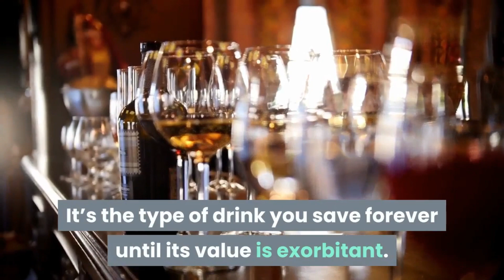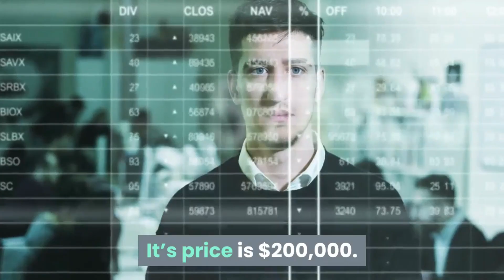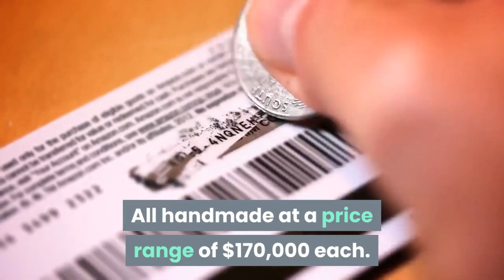Top 10 Expensive Alcohol in the world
Top 10 has brought the new video in this video we show you the luxurious aloholic brand in the world that give you the taste of the heaven. Alcohol price list in this in dollars thus is starting from the lakh dollars that the millionares can get the taste of it.Not only the liquor taste is dope but the the bottle designed is very flabergasted that fufill you with Enthusisam.

⏲Time Tamps⏲
0:00 Intro
0:29 No 10 pasion Azteca platinum liquor
1:04 No 9 Henri lV Dudognon Heritage cognac grande champange
1:26 No 8 Diva vodka
1:54 No 7 The Macallan
2:19 No 6 Royal salute Tribute
2:43 No 5 The Dalmore 62
3:04 No 4 Bombay Sapphire Revelation
3:29 No 3 Armand de Brignac midas
3:54 No 2 Penfolds Ampoule
4:25 No 1 c y m

peace out#